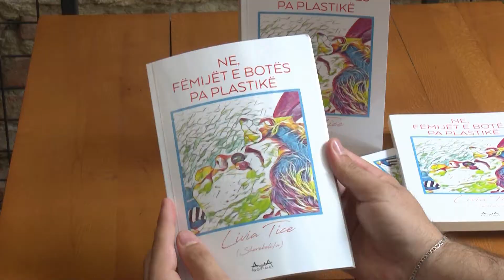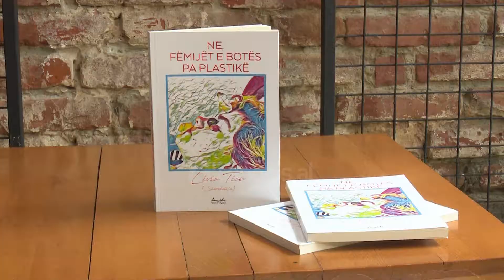“Fëmijët e botës pa plastikë”, një libër për mjedisin